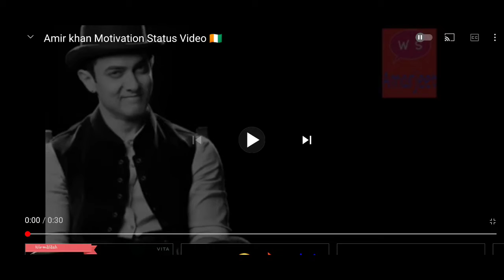mix 17n - Amir Khan Motivation Status Video 🇮🇳🇮🇳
Amir Khan Motivation Status Video